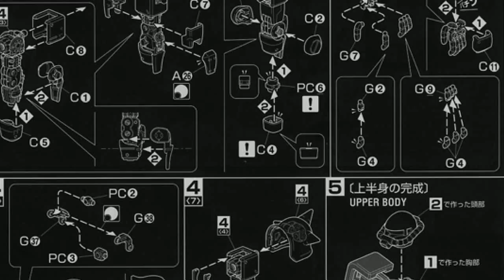Gunpla Showcase : RG Wing Zero Custom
In this edition of the Gunpla Showcase, I present my contribution to the Gunpla Builders Australia 8th Gunpla Challenge, the RG Wing Zero Custom!

Painted with a combination of nail polishes and other hobby paints, it features a lovely pearl finish on the wings as well as a metallic, clean look.